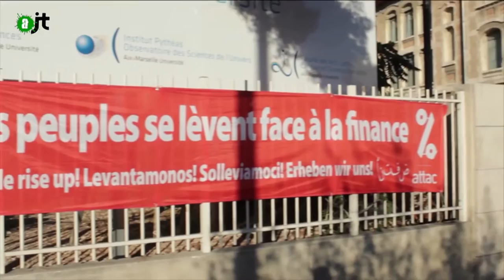Université d'été ATTAC - Reportage AlterJT #73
Dette, Climat, Tafta et de nombreuses thématiques étaient au programme des rencontre d'été de l'Association ATTAC à Marseille.

Extrait de l'AlterJT #73